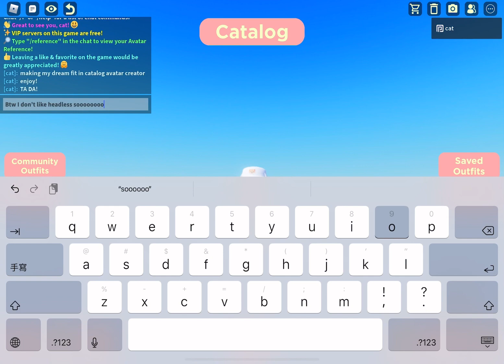making my dream fit in catalog avatar creator